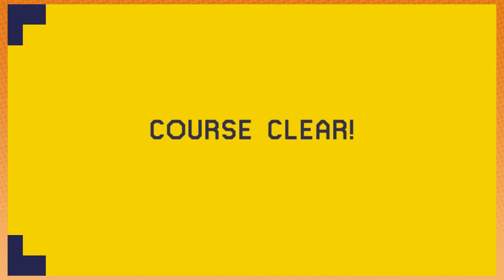Super Mario Maker: Super Agony - PART 12 - Game Grumps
Agony! Oh, the torture they teach!